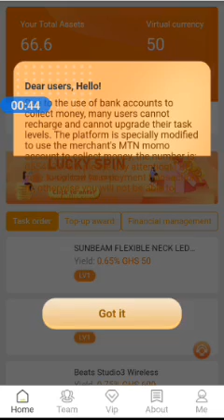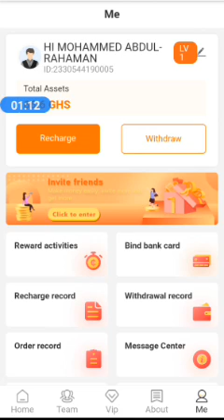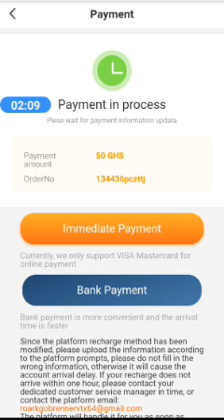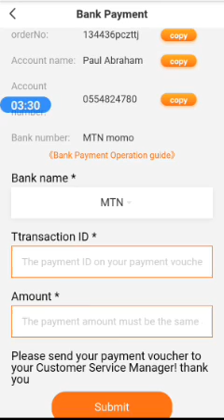HOW TO RECHARGE MEOW MEOW EARNING APP USING MTN MOMO